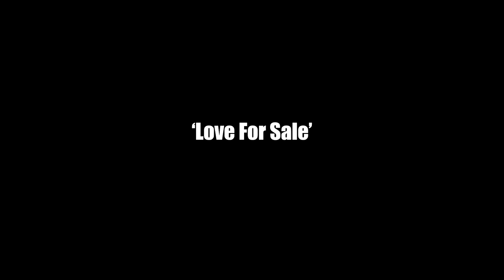Lee Gibson & The Martin Dale Quartet - Love for Sale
Lee Gibson and The Martin Dale Quartet at The Flavel, Dart Music
Festival, Dartmouth in May 2015.

Lee was accompanied by the Martin Dale Quartet - Martin Dale
saxophone, Gavin Martin piano, Kevin Sanders double bass and Dennis Harris drum.
Video by: Cristina Schek

Written by Cole Porter in 1930 for the Broadway musical ‘The New Yorkers’, the lyrics were originally considered to be scandalous and the song was banned from radio airplay – which undoubtedly contributed to it becoming a hit.

This is the opening track of Lee’s CD with the Fat Chops Big Band and you can order it through Andy’s Jazz CDs | There is also a link to Andy’s Jazz CDs via the Fat Chops Big Band | Downloads of the album and individual tracks may be purchased on Amazon, Spotify and iTunes.